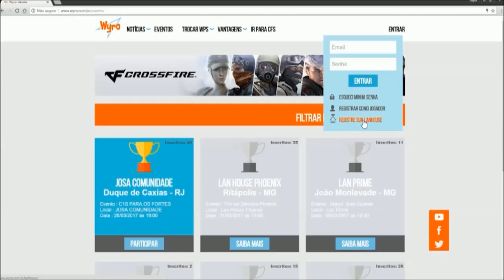UP do Raikkonen (Ué, Modo Cabeção?) HAHAHA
Raikkonen Upando pra General Nível 6 e falando sobre a Conexão Z8
Curtam, se inscrevam e desfrutem dos benefícios da Wyro Games!
▬▬▬▬▬▬▬▬▬ஜ۩۞۩ஜ▬▬▬▬▬▬▬▬▬
▬▬▬▬▬▬▬▬▬ஜ۩۞۩ஜ▬▬▬▬▬▬▬▬▬
~ Pagina Do R.Martinez :
▬▬▬▬▬▬▬▬▬ஜ۩۞۩ஜ▬▬▬▬▬▬▬▬▬
▬▬▬▬▬▬▬▬▬ஜ۩۞۩ஜ▬▬▬▬▬▬▬▬▬
▬▬▬▬▬▬▬▬▬ஜ۩۞۩ஜ▬▬▬▬▬▬▬▬▬
~ TeamSpeak ZelocoGamer :

9.000 ZP = 12,00
14.000 zp = 17.00
28.000 ZP = 32,00
70.000 ZP = 72,00
99,000 ZP = 104,00
140.000 ZP = 138,00
(Não atendemos Whatsapp)